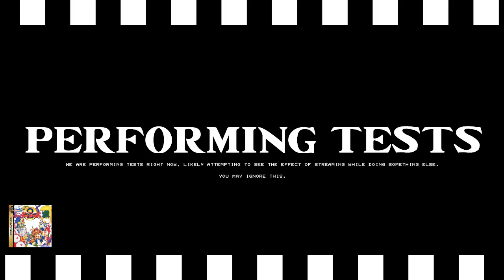[Stream] Tomodachi Life (Part 17)